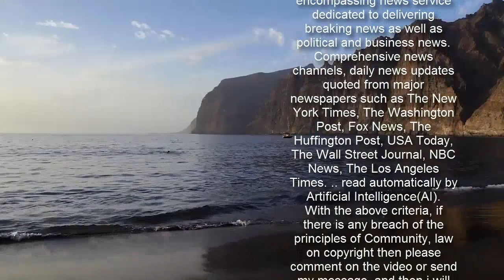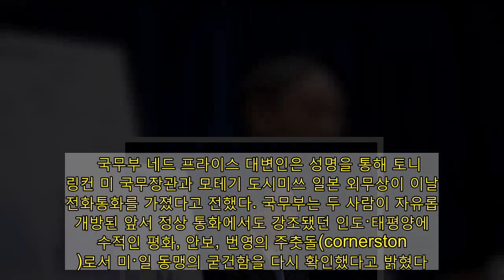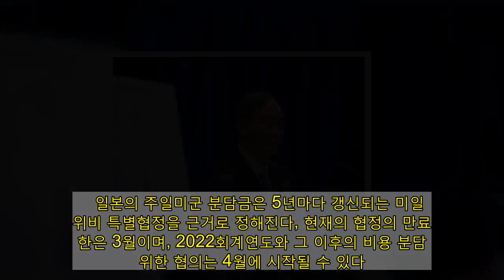[바이든 아시아 전략은?] ②日 끌어당기는 미국…쿼드 논의 속도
미국이 중국과 팽팽한 관계를 예고한 가운데, 아시아 주요 동맹 중 하나인 일본과의 거리가 부쩍 가까워지고 있다. 특히 아시아·태평양판 나토로 불리는 '쿼드'(Quad:미국·일본·호주·인도)' 협력도 연일 양국 간의 주요 의제로 부상하고 있다.   자유롭고 개방된 인도·태평양 전략의 파트너   조 바이든 미국 대통령은 지난 1월 27일(이하 현지시간) 스가 요시히데 일본 총리와 전화 통화를 가졌다. 30분간 진행된 통화에서 바이든 대통령과 스가 총리는 미·일 동맹과 중국·북한을 포함한 역내 안보 문제를 논의한 것으로 알려졌다. 당시 백악관은 양국 정상이 한반도의 완전한 비핵화와 납북 (일본인) 문제의 조기 해결 필요성을 함께 확인했다고 밝혔다. 또 바이든 대통령이 일본과 중국이 영토 분쟁을 일으키고 있는 센카쿠 열도에 대한 미·일 안보조약 적용을 약속했다고 전했다.   스가 총리 역시  통화 뒤 기자들과 만난 자리에서 양국 동맹을 강화하고 '자유롭고 개방된 인도·태평양' 실현하기 위한 긴밀한 협력에 뜻을 모았다고 밝혔다.   양국 정상에 이어 미국과 일본 외교 수장이 10일 한·미·일 3국 조율과 '쿼드'(Quad:미국·일본·호주·인도) 문제 등을 논의했다고 미국 국무부는 이날 밝혔다.   국무부 네드 프라이스 대변인은 성명을 통해 토니 블링컨 미 국무장관과 모테기 도시미쓰 일본 외무상이 이날 전화통화를 가졌다고 전했다. 국무부는 두 사람이 자유롭고 개방된 앞서 정상 통화에서도 강조됐던 인도·태평양에 필수적인 평화, 안보, 번영의 주춧돌(cornerstone)로서 미·일 동맹의 굳건함을 다시 확인했다고 밝혔다.   역내 동맹 협력에도 뜻을 모았다. 또 한미일 3국 조율과 쿼드 등에 적극적으로 참여하겠다는 입장을 밝혔다는 것이다. 이른바 동맹 복원을 통한 중국 압박을 기본 외교 원칙으로 내건 바이든 정부의 입장에서는 한국·일본과 3자 동맹을 더욱 굳건히 하는 것이 필요하다.   도널드 트럼프 전 대통령 재임시부터 다시 부상하기 시작한 쿼드 역시 바이든 정부에서 더 힘이 실리는 합의체가 될 것으로 보인다. 미국, 일본, 호주, 인도가 참여 중인 쿼드는 인도·태평양 지역에서 중국의 견제에서 핵심적 역할을 할 것으로 기대되고 있다.   중국과의 갈등도 양국 외교수장의 주요 논의 이슈가 됐다. 미국 국무부는 미·일 외교수장이 센카쿠(尖閣·중국명 댜오위다오釣魚島)열도를 둘러싸고 점차 중국의 목소리가 커지는 데 대해 우려를 표한 것으로 알려졌다. 바이든 대통령과 마찬가지로 블링컨 장관은 센카쿠 열도가 미일안보조약 제5조의 범위에 해당한다는 점을 재확인했다는 것이다.  두 외교장관은 미얀마의 군사 쿠데타 대응을 위해 동맹, 파트너들과 협력을 강화하는 방안과 관련해서도 의견을 나눈 것으로 알려졌다. 바이든 대통령은 10일 미얀마 군부에게 권력을 포기할 것을 요구하면서 제재 강화 입장을 표했다. 동시에 동맹들이 미국과 같은 노선에서 미얀마 군부를 압박할 것을 촉구했다.   일본 외무성은 11일 보도자료를 통해 미일 외교장관이 미얀마 정세에 대해 의견을 나눴으며, 심각한 우려를 공유했다고 밝혔다. 이어 양측이 아웅산 수치 미얀마 국가고문을 포함한 구속된 관계자의 석방과 민주적 정치체제의 조기 회복을 미얀마 군부에 요구하는 데 의견을 모았다고 전했다.   "트럼프와는 다르네"…주일 미군 분담금 협정 1년 연장   바이든 정부는 일본과의 관계 밀착을 위해서 도널드 트럼프 전 대통령 정부와는 다사 다른 행보를 보이고 있다. 트럼프 대통령은 재임 당시 일본에 시장 개방과 주일미군 주둔비 부담비용을 늘릴 것을 요구했다. '아메리카 퍼스트' 원칙이 동맹에도 예외 없이 적용된 것이다.   그러나 동맹과의 관계 회복을 우선으로 두는 바이든 정부는 일단 주일미군 주둔비 분담금과 관련, 현재의 협정을 1년 연장하기로 결정한 것으로 알려졌다.  일본은 미일 안보조약에 따라 약 5만5000명의 미군 주둔 비용 중 일부를 부담하고 있다. 교도통신은 일본은 2021회계연도에 지난해와 거의 같은 수준인 약 2000억엔(약 2조1000억 원)을 부담하게 된다. 공식적 합의는 곧 이뤄질 예정이라고 일본 현지 언론은 전했다.   스가 요시히데 일본 총리가 2일 도쿄 총리 관저에서 코로나19 확산에 관한 기자회견을 하고 있다.  [사진=AP·연합뉴스 ]  양국은 지난 2일 조 바이든 미국 행정부 출범 이후 첫 정식 교섭에 나섰다. 앞서 실무 협상은 트럼프 대통령 재임시절인 11월에 시작됐다. 그러나 트럼프 정부가 일본에 주둔비 대규모 증액을 요구하기도 했다. 그러나 트럼프 전 대통령이 퇴임하게 되면서 일본 정부는 바이든 정부와 합의에 나서게 된 것이다.   이후 지난달 27일 바이든 정부 출범 후 첫 미일 외교장관 통화에서 모테기 외무상은 블링컨 미국 국무장관에게 주둔비 협정을 1년 연장하는 방안을 제안했다고 외신은 전했다.   일본의 주일미군 분담금은 5년마다 갱신되는 미일 방위비 특별협정을 근거로 정해진다, 현재의 협정의 만료 기한은 3월이며, 2022회계연도와 그 이후의 비용 분담을 위한 협의는 4월에 시작될 수 있다.   2022회계연도 이후 비용 분담 협상에서는 일본과 미국은 우주 및 사이버 안보 등 새로운 방위 분야 등에서 동맹을 강화하기 위한 상호 역할에 대해 논의할 예정으로 알려져있다.   일단 방위비 분담 협정을 1년 연장했지만, 향후 중국의 군사적 부상 대응을 위해 동맹국들과의 협력이 더 긴밀해질 경우 더 많은 재정적 기여분이 필요하게 될 수 있다고 현지 언론은 전했다.